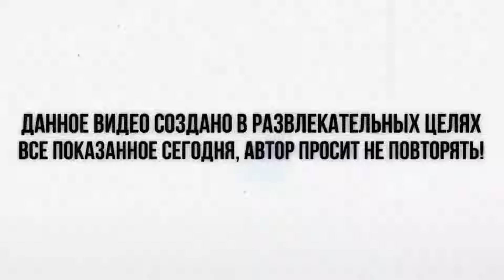ПОСТАВИЛИ НА ХОД СТАРОГО ЯПОНЦА I УСИКИ КРОЛИКА I ГОРЕ JDM I ПЕРВЫЙ ВЫЕЗД В ГОРОД I ОТКУДА БАБКИ?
Ну вот и все, вытащили старого чайника, есть много над чем поработать, поддержите лайком, комментом, ведь мы ооочень стараемся! Этот выпуск чуть чуть отличается от других, так что фидбек плиз дайте!

Дерзайте шлэйпсы!